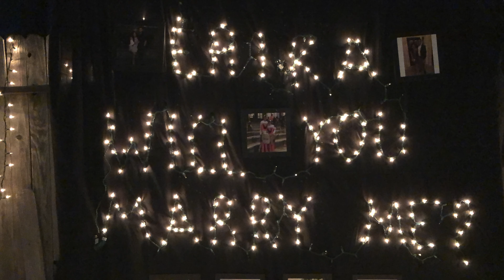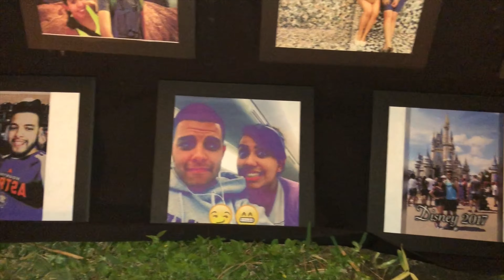Rigo & Erika's Proposal